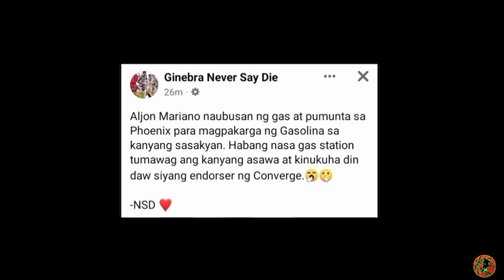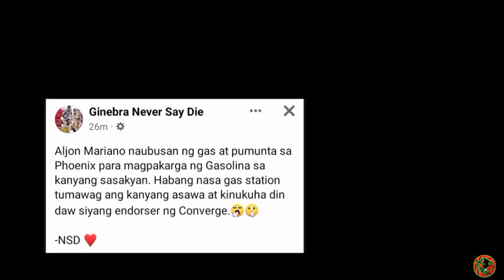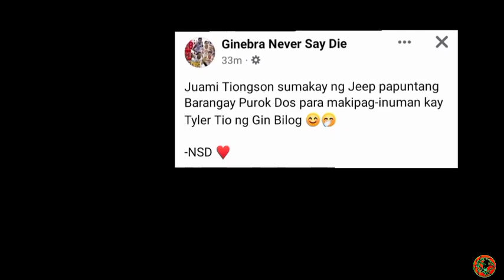Dalwang pogi na! SHOOTER pa! Dagdag PWERSA SA GINEBRA, ALJON MARIANO TO converge!? RUMORS